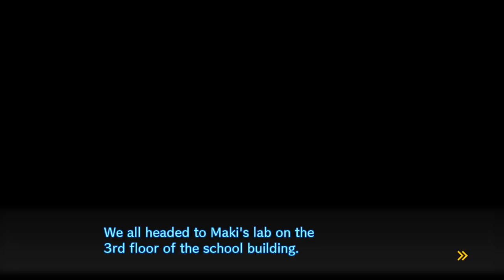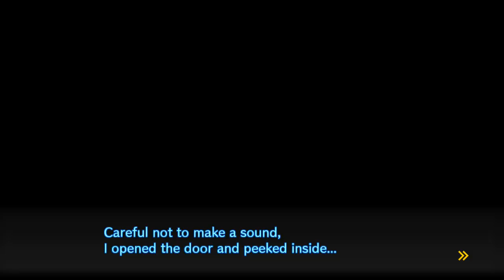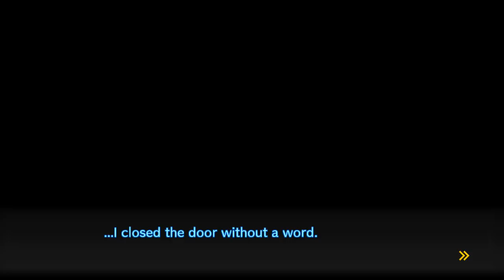Danganronpa V3 - Episódio 21: Visão Inesperada [Legendado PT-BR]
Hey, seja bem-vindo a minha série de Danganronpa V3: Killing Harmony completamente Legendado em PT-BR! No episódio de hoje sairemos pela escola a fora procurando lugares para usar os itens novos recebidos pelos MonoKubs, e teremos uma Visão Inesperada da Miu com o Kibo...